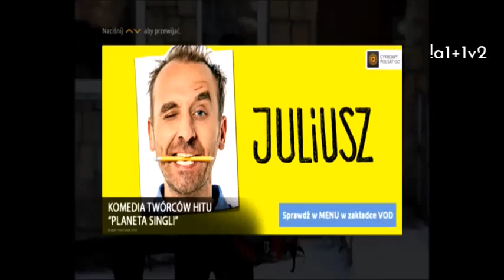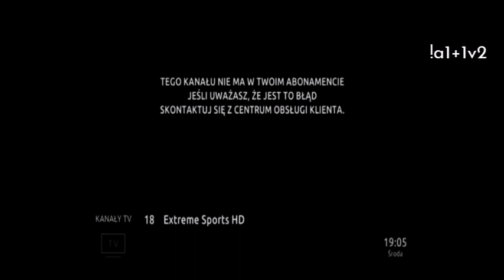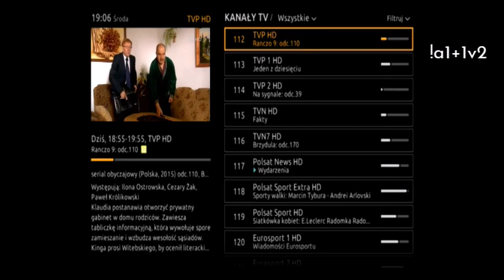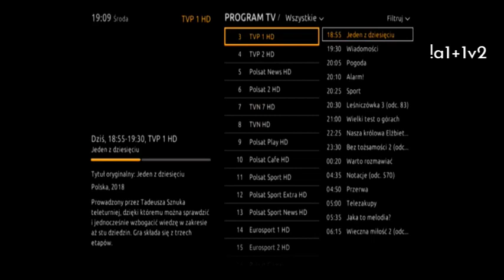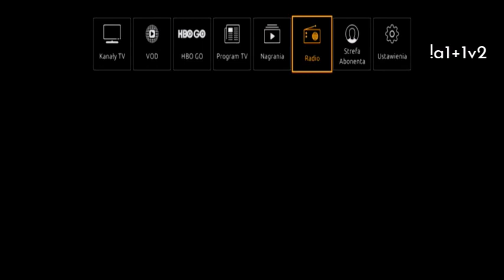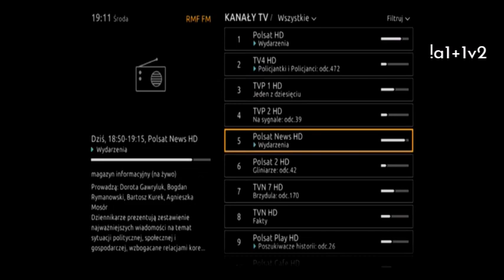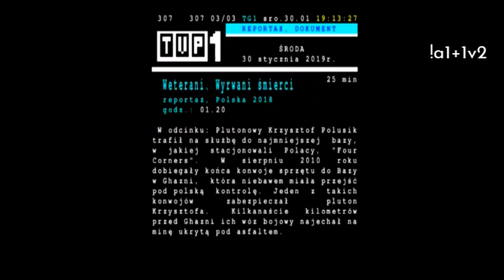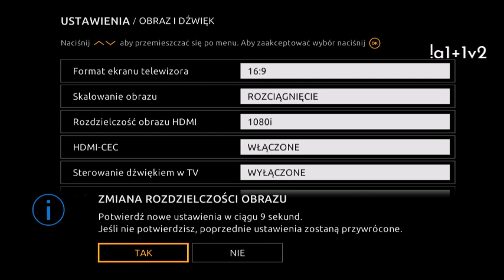Cyfrowy Polsat -Podstawowa obsługa (hd5500s 2018)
Wkrótce bardziej rozbudowany film.
W 1080p
Ten dekoder jest z 2018 roku
jest też starsza wersja z pomarańczowym logiem na dekoderze i logiem ipla